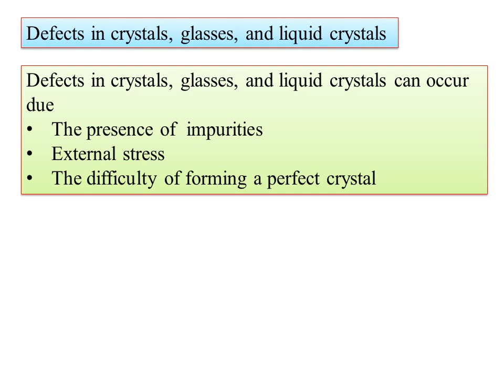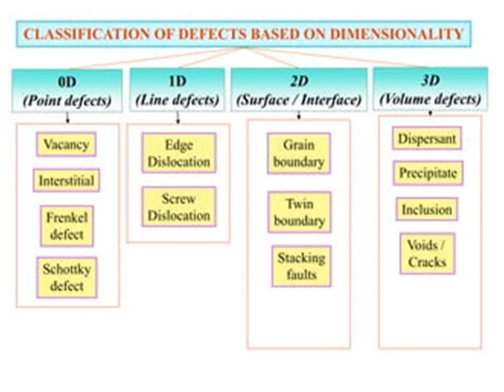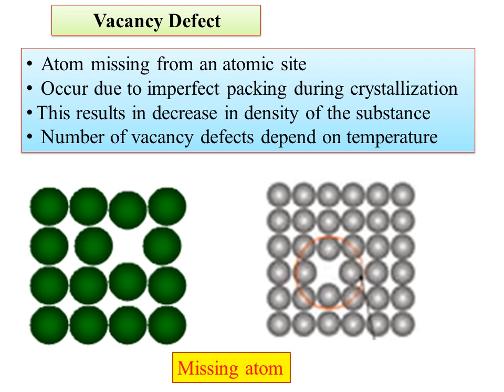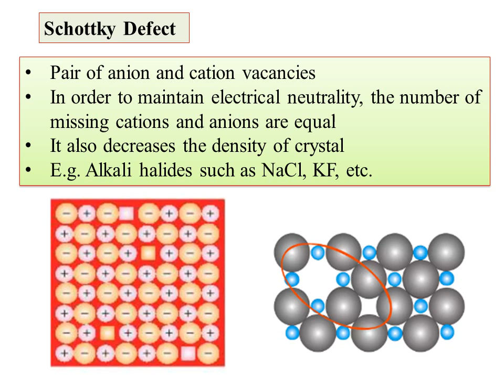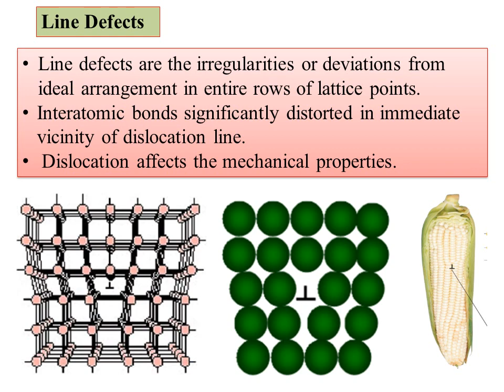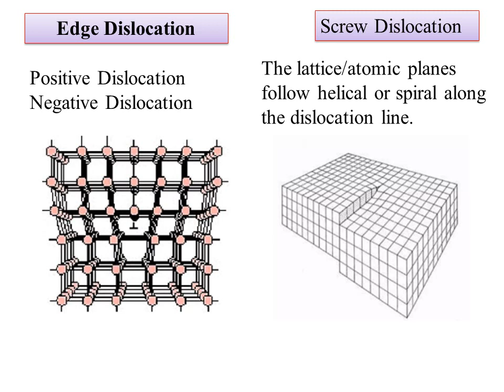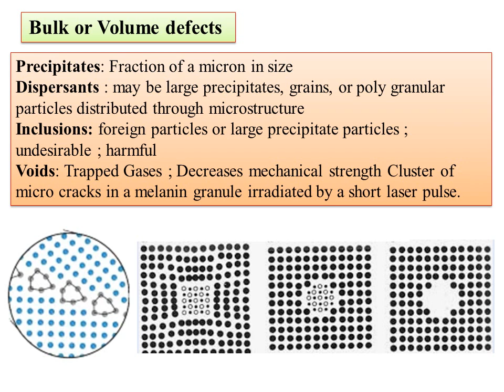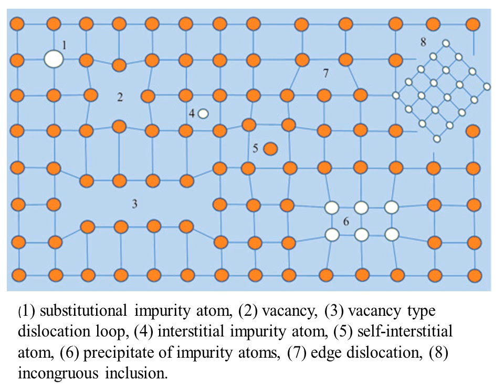RCU-NEP-Chemistry-II SEM-Solids-04-defects in crystals- point,line,surface, volume defects with diag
Solids-04-defects in crystals- point,line,surface, volume defects with diag
Chemical bond-Covalent Bond-THEORIES ON COVALENT BOND-Lewis, VBT,VSEPR, MOT
Covalent bonding- Question & Answers for MOT- BOND ORDER
Covalent bonding-BOND ORDER-Stability &Magnetic property
Covalent bonding- Comparison of  VBT & MOT-paramagnetic nature
MOT-heteronuclear diatomic molecules such as CO,NO & NO+.
Solvation Energy & Solubility of Ionic Solids Ionic Bonding: General characteristics of ionic compounds. Energy considerations in ionic bonding, lattice energy and solvation energy and their importance in the context of stability and solubility of ionic compounds. Born-Landé equation and calculation of lattice energy. Born-Haber cycle and its applications.
Polarizing power and polarizability: Fajan’s rules, ionic character in covalent compounds
and percentage of ionic character.viva questions&answers on Density,viscosity &Surface tension
viva questions & answers on titration
RCU-NEP-Chemistry-II SEM-Practical Examina-Question paper pattern- blue print,Summative Assessment
RCU-NEP-Chemistry-II SEM-Theory  Examination-Question paper pattern- blue print,Summative Assessment
RCU-NEP-Chemistry-IISEM-UNIT-II- CONFORMATION OF ETHANE with energy profile diagram-eclipsed & anti
Strengths of Organic acid and bases: Comparative study with emphasis on factors effecting pKa values. Relative strength of aliphatic and aromatic carboxylic acids-Acetic acid and chloroacetic acid, acetic acid and propionic acid, acetic acid and Benzoic acid.
Steric effect-Relative stability of trans and cis-2-butene.
Concept of Conformational analysis with reference to Ethane & n-Butane with staggered & eclipsed confirmations & energy profile diagrams.